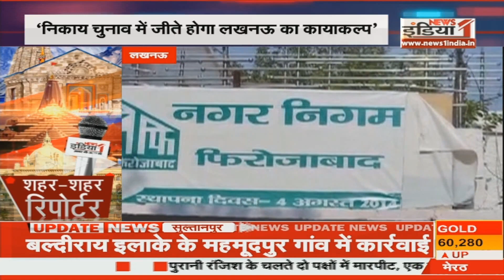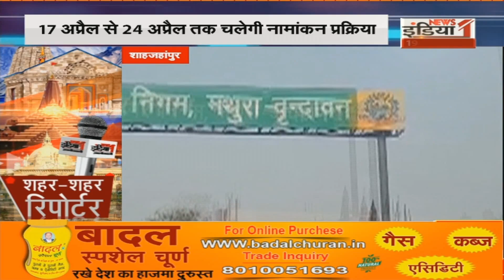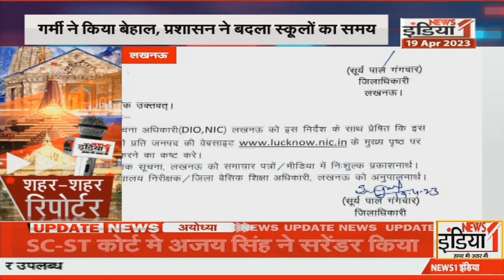शहर शहर रिपोर्टर ! देखिए सिर्फ News1India पर | City Reporter | UP News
Airtel - 350,
Netvision - 219,
RCN - 403,
UCN-223
Alisha Digital- 285
HDS- 127

We are also available on:
MX Player
JIO TV